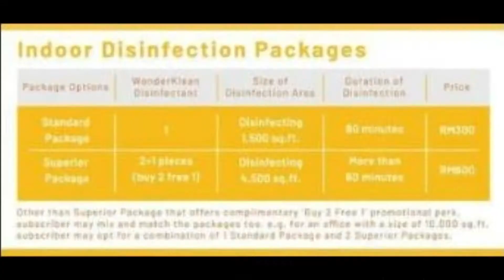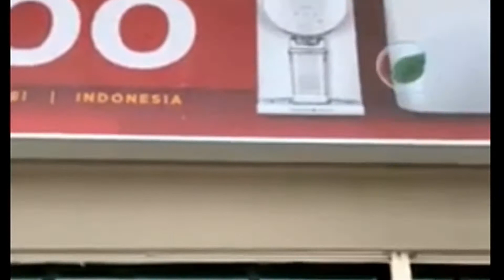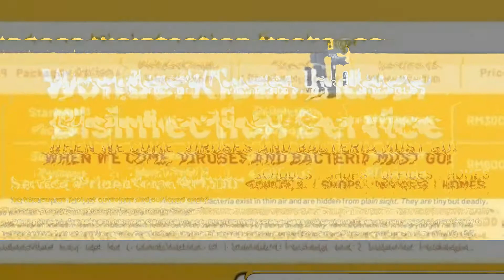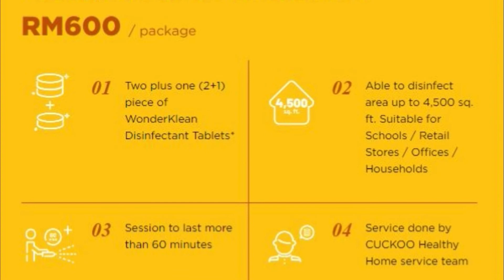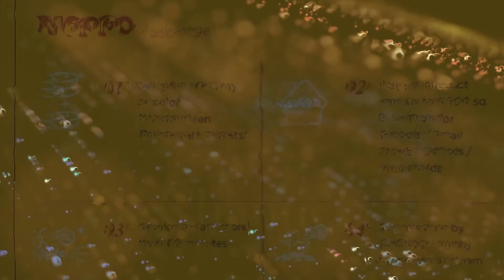Wonderklean Disinfection Service di Cuckoo Agency/Johan Ceoglobal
INDOOR DISINFECTION SERVICE
SCHOOLS ,SHOPS  ,OFFICES  ,HOMES
Done Professionally & Highly Effective,No Alcohol and Non-flammable,Odourless without Irritants or Residue,Harmless to Humans and Animals. WonderKlean is the latest brainchild of CUCKOO HEALTHY HOME, established in April 2020 with a life-concerned objective to combat the COVID-19 pandemic. In line with the CUCKOO HEALTHY HOME, WonderKlean aims to provide indoor disinfection services in a more comprehensive and professional manner. We eliminate all viruses and bacteria once in for all, redefining healthy living spaces for public healthcare.
WonderKlean
SERVICE TEAM
Powered by profesionally trained CUCKOO HEALTHY HOME service team
WonderKlean
DISINFECTANT PILL
Non-corrosive (ph5-6) and alcohol-free tablet that is able to effectively eliminates viruses and bacteria
WonderKlean
MICROMETRE MIST SPRAYER
Wide disinfection coverage with rapid volatilisation

⛔️NOTICE⛔️
Music Background
➤Title:
➤Artist:
➤Link:
Equipments
Ikhlas daripada
Zaireey Khairuddin (Zk Channel)
Hastags#ZkChannel,